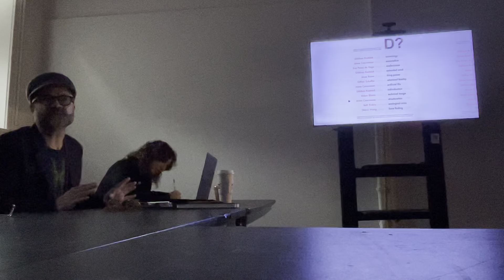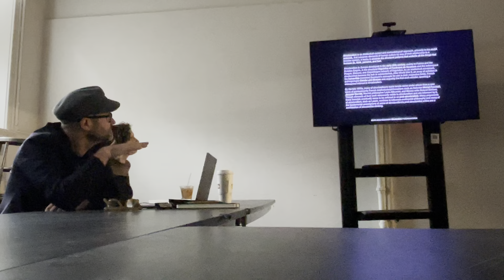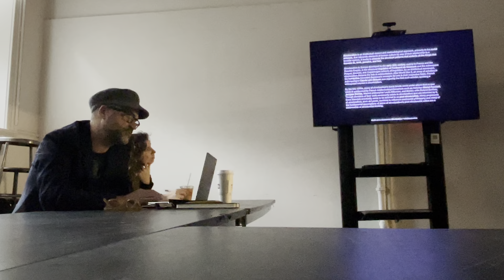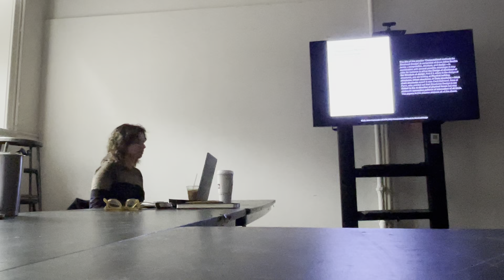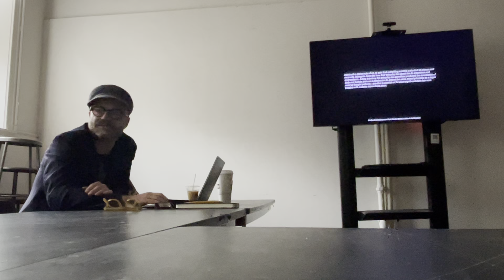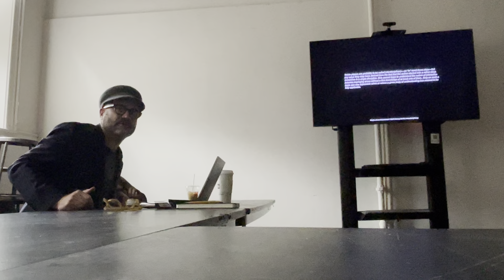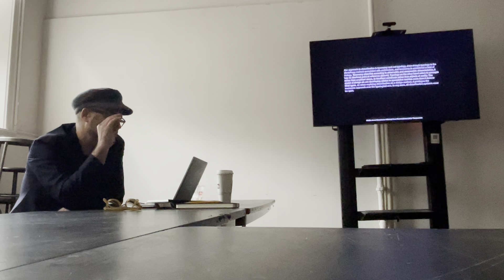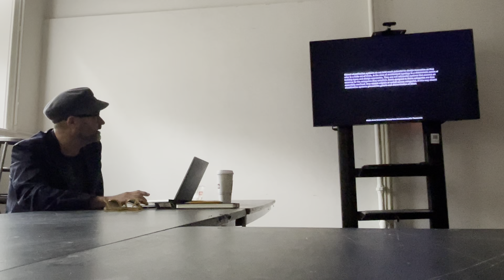Structuration 1/2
Eleventh session of our "What is Design?" graduate seminar at Pratt Architecture this Fall. "Design as Structuration" talk JC 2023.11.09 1/2